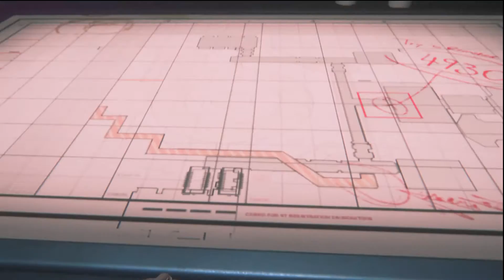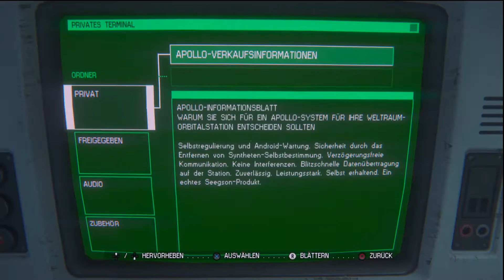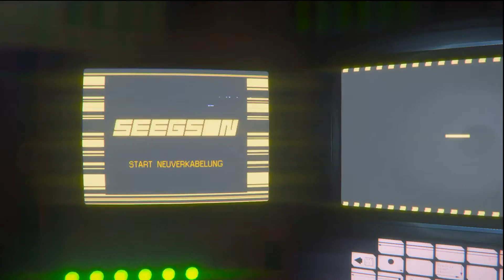#36 Drei Dudes im Gummianzug! DasPiekst Alien Isolation Couch Co-op[German Gameplay]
Spiele die wir über unsere Wunschzettel erhalten, werden soweit möglich, als LP auf diesem Kanal erscheinen! Und unser ewiger Dank ist dir gewiss! ;)
Let's Play Together Alien Isolation German
Alien Isolation
Ein Survival Horror Stealth Game von Creative Assembly und gepublished von Sega (2014)

Beschreibung:
Die Handlung spielt im Jahr 2137, 15 Jahre nach den Ereignissen des ersten Alien-Films. Amanda Ripley, die Tochter von Ellen Ripley, arbeitet mittlerweile für die Weyland Yutani Corporation und bekommt Informationen zugespielt, nach denen ihre Mutter noch am Leben sein könnte. Der Flugschreiber der Nostromo, das Schiff mit dem Amandas Mutter verschwand, soll sich auf der Raumstation Sevastopol befinden. Mit einer kleinen Crew macht sie sich auf den Weg dorthin. Auf der Sevastopol angekommen, offenbart sich ihr eine Katastrophe: Die Raumstation ist verwüstet, ein Großteil der Besatzung ist tot oder geflohen und eine außerirdische Lebensform (Xenomorph genannt) macht Jagd auf die Überlebenden.

Der Spieler übernimmt die Steuerung von Amanda Ripley aus der Egoperspektive. Auf dem Weg durch die Sevastopol begegnen Ripley immer wieder Überlebende und Androiden mit teilweise feindlichen Absichten sowie das Alien. Dieses kann vom Spieler nicht getötet, jedoch mithilfe von improvisierten Geräten vertrieben oder abgelenkt werden. Um eine direkte Konfrontation mit dem Wesen zu vermeiden, kann sich der Spieler verstecken, etwa in einem Schrank oder in einem Luftschacht. Die KI des Aliens folgt meist keinen vorgegebenen Skripten, was dazu führt, dass es immer andere Wege nimmt und sein Verhalten weitgehend unvorhersehbar ist. An wichtigen Spielabschnitten befinden sich Speicherpunkte.